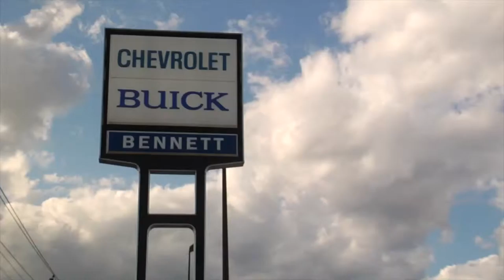Bennett Chevrolet 2015